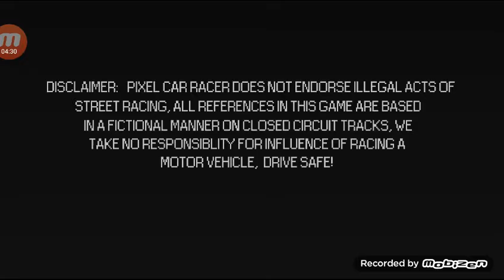Survive round 4/ Pixel Car Racer